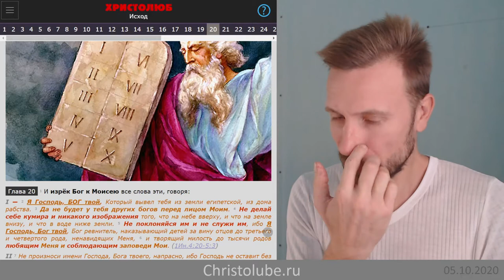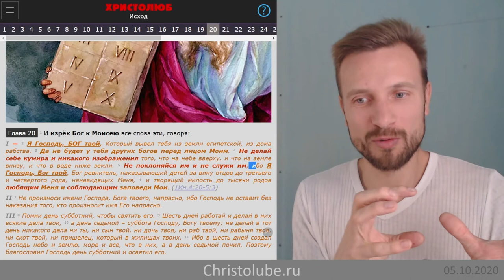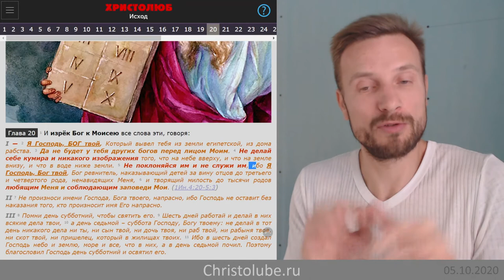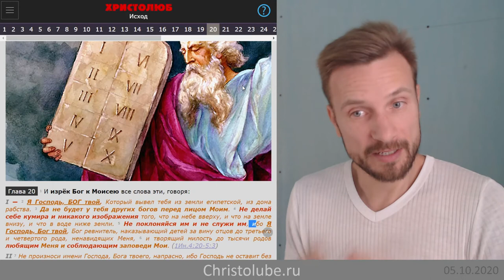9 девять ЗАПОВЕДЕЙ Моисея или десятисловие Ветхого Завета (05.10.2020) ВЕГАН 💚 ХРИСТОЛЮБ ✝️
9 девять ЗАПОВЕДЕЙ Моисея или 10 десять в Ветхом Завете?

— SKYPE: christolube

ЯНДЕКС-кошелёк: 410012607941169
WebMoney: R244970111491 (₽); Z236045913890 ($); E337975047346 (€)